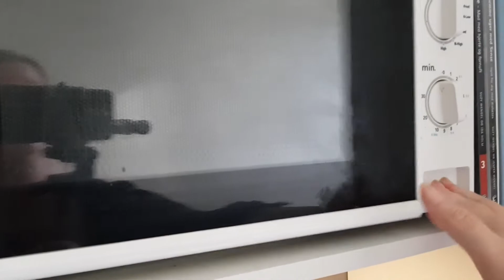Fem minutters kage i en kop / Chokoladekage for underskudsramte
Chokoladekagen for alle underskudsramte. Denne lækre kage tager kun fem minutter at lave, så den er perfekt til alle os, der gerne vil spise kage, men egentlig hader at bage.

Ingredienser:
2 spsk mel
2 spsk sukker
1½ spsk kakao
½ tsk bagepulver
½ tsk vaniljesukker
1 nip salt
2 spsk mælk
1 spsk olie
1 æg
Lidt hakket chokolade / Evt. hakkede valnødder eller lign.
Flormelis til pynt

Køb Bitterfisse- og Jeanett Veronica-merchandise i min shop. Opdateres jævnligt med nye varer

Vinder af det hemmelige ord er fundet :-)